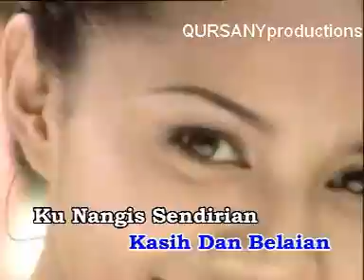HEADWIND - Hati Tak berpenghuni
QURSANYproductions